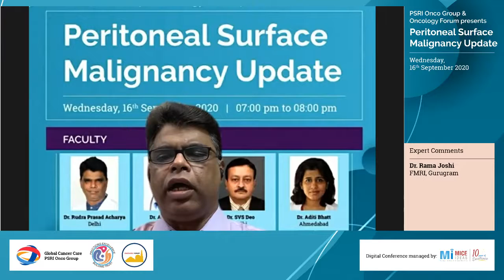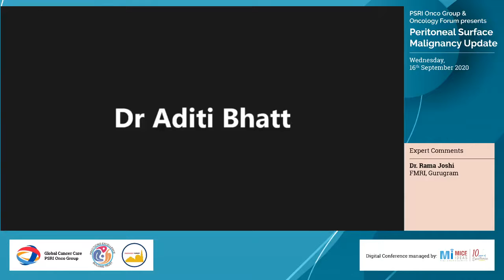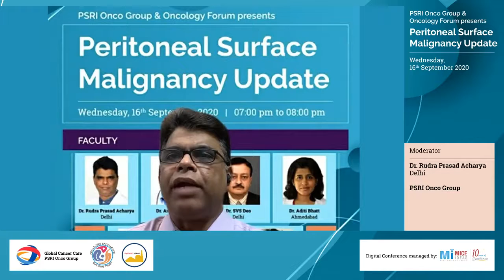Part 4 - Final Comments - Dr Rama Joshi, Gurugram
Peritoneal Surface Malignancy Update - 16 Sep 2020